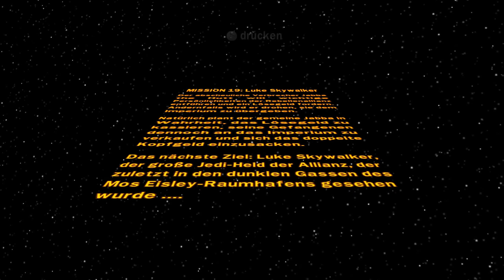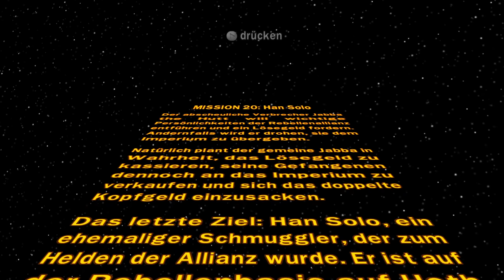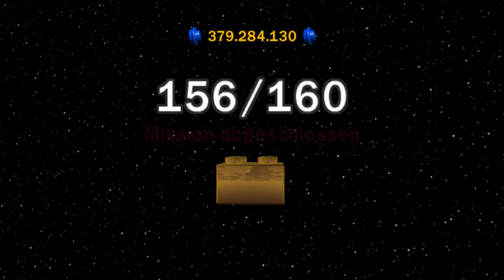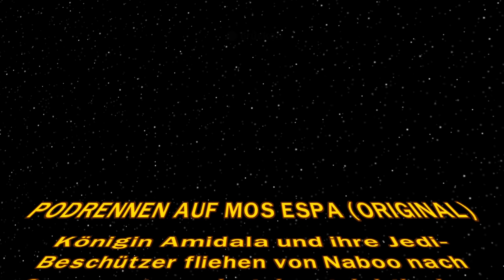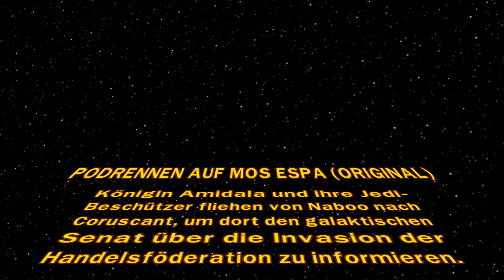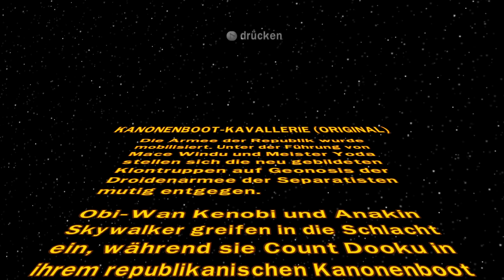LEGO STAR WARS #065 Bossk jagt Han Solo in der letzten Kopfgeldjägermission [Deutsch]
Let's Play LEGO Star Wars: Die komplette Saga/The Complete Saga 100% auf Deutsch auf dem PC von Drabu.

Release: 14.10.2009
Entwickler: Traveller's Tales
Publisher: LucasArts
Genre: Action-Adventure